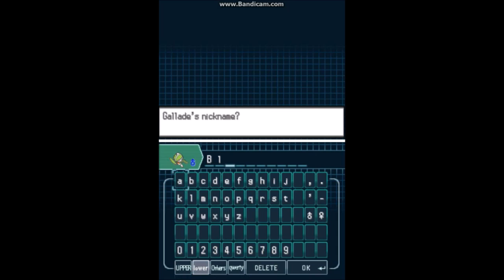Pokemon Black Randomizer Nuzlocke #9- Through Chargestone Cave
Pokemon Black Randomizer Nuzlocke #9

Through Chargestone Cave